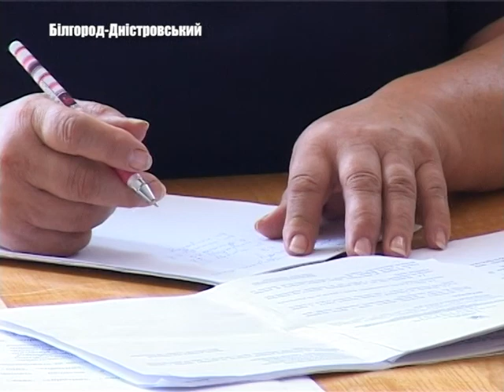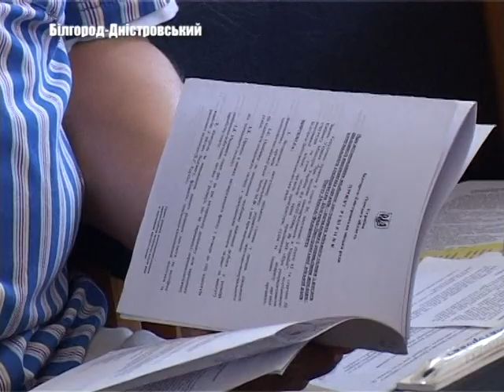У мера Білгород-Дністровського з`явилися заступники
Мер із заступниками. У міського голови Білгород-Дністровського нарешті з`явилися помічники. Більше року Ігор Нановський вів справи міста самостійно, що нерідко викликало у депутатського корпусу невдоволення. На позачерговій 37 сесії міської ради більшістю голосів це питання було вирішено. Хто допомагатиме меру по-господарськи керувати містом та які кадрові ротації відбулися в апараті виконкому – дізнаєтесь із сюжету.